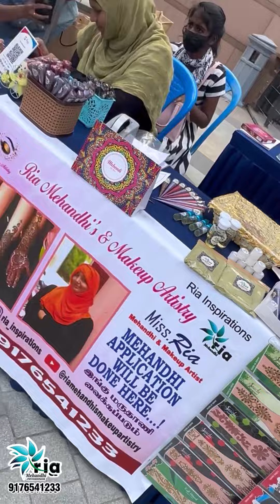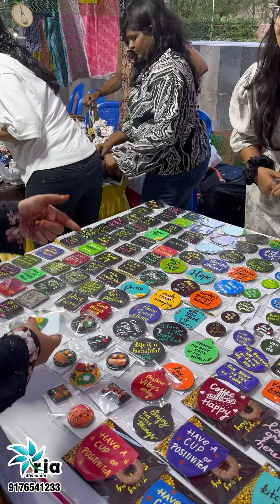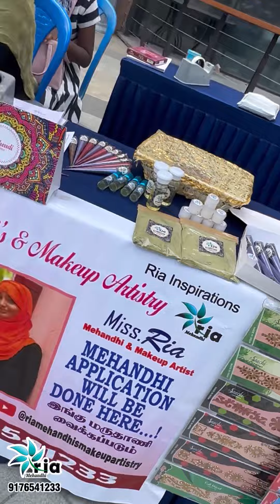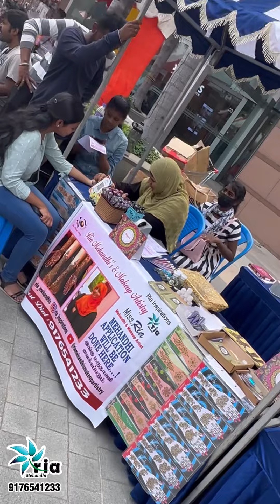Sunday Today😁😍Come to Phoenix Market City to see this Amazing Stalls🔥🥰🫰🏻Ria MEHANDHI’S